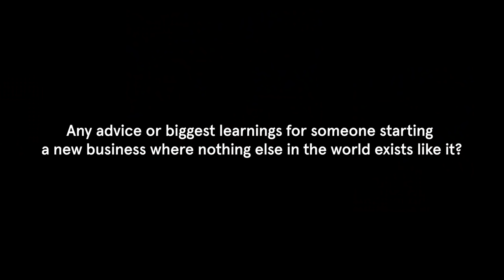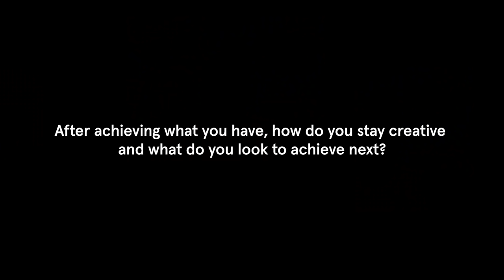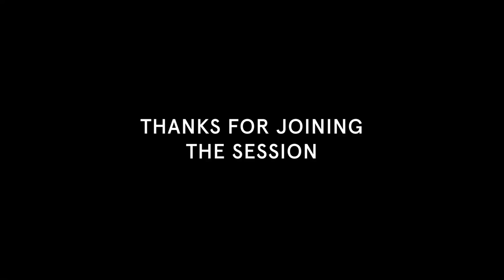How to achieve the impossible with Richard Browning | WIRED Events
In this WIRED virtual Briefing, executive editor Jeremy White talks to Richard Browning, CEO of jetpack startup Gravity Industries, about the art of achieving the impossible and how his jetpack can revolutionise other industries. This briefing is part of Porsche’s The Art of Drive.